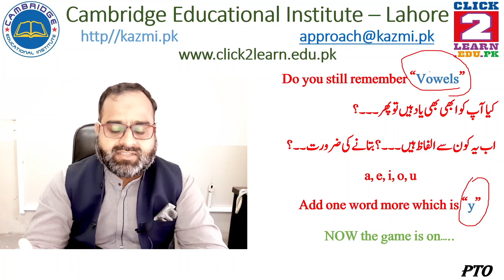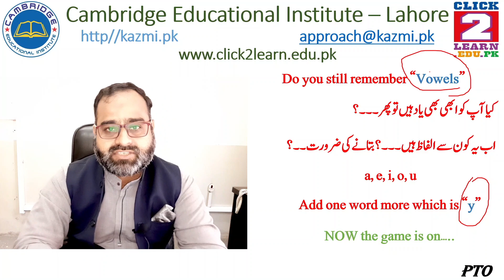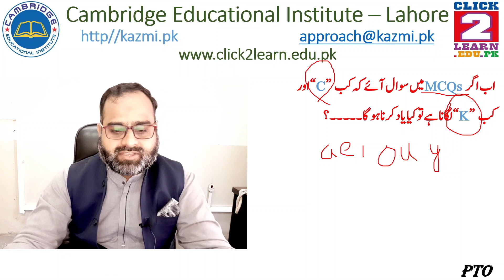Phonics, C and K//How to check